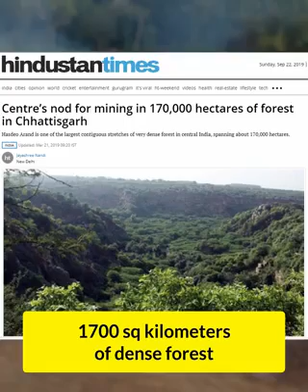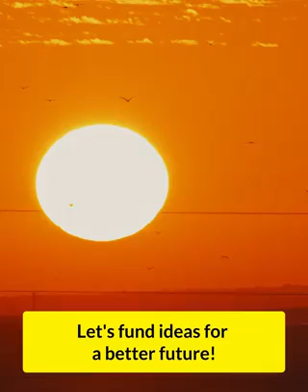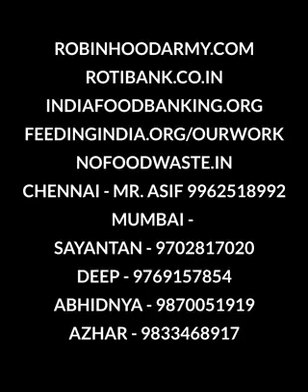Make a change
The responsibility belongs to all of us.